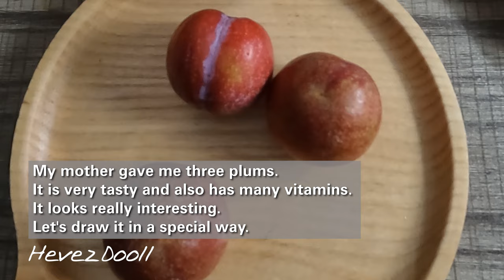Draw Easy Fruit/ Oil Pastel/ ASMR Painting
RELAX WITH ASMR ART. ASMR painting helps you to focus on your work. Paint with me. ASMR painting enables you to become comfortable while you are painting. How to draw easy fruit by oil pastel? Hevez Dooll introduces "How to draw easy fruit painting" step-by-step. The destruction of oil pastel color gives my paintings impression. And Hevez Dooll draws to create fantastic relaxing ASMR art for you because drawing is the best healing way for your soul. And relaxing ASMR art helps you to focus on drawing easy fruit painting. Hevez Dooll introduces oil pastel drawing techniques for beginners. My channel produces many contents like satisfying art, relaxing art, ASMR art, art tutorial, art vlog, ASMR painting, DIY, art and craft,...
Hevez Dooll is inspired by Jay Lee painting, and Bob Ross.
Relaxing, healing, satisfying video enables you to relax on a long day. A satisfying video helps to focus on your painting.
My goal is to produce high-quality content with many information to be helpful for everyone.
Again, I want to be thankful for Bob Ross and Jay Lee painting.
ㆍCamera▶ Cano M50, Sony ZV1, Gopro Hero 10, and iPhone 12 mini
00:00 Time for tea
01:10 Unbox oil pastel
02:20 Sketch
03:44 Draw oil pastel
07:28 The end

●  Video is copyrighted by Hevez Doll Art. DON'T REUP!